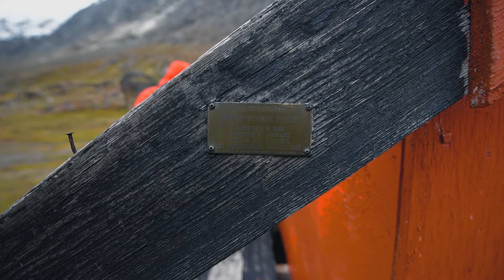Baffin Island is up in the Arctic so I WENT WITH MY CAMERA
Cross the fifth largest island on Earth, with a 70lb pack, on foot, in the Arctic.  Where do I sign up?  Bring your camera. For more information on coming with us on the next photo adventure, check out

You can help support the films by Downloading and using the best internet browser to date; the Brave Browser, it's faster than Chrome/Safari/Firefox, blocks ads and helps you support this channel while you're here!